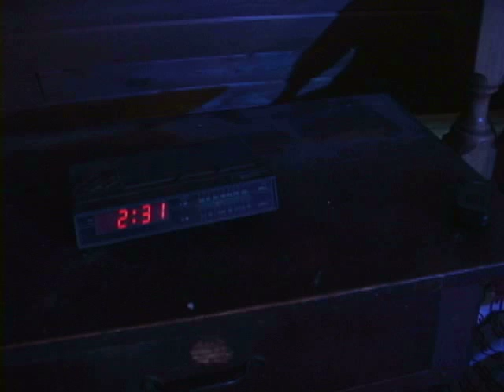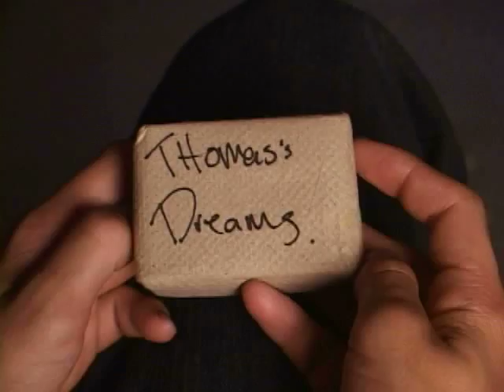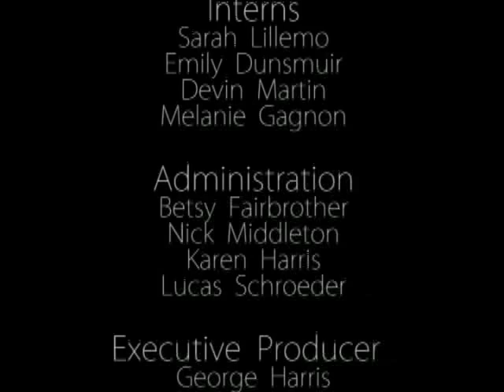Thomas' Dreams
Produced at the Gulf Islands Film and Television School during the Youth Media Intensive Program (July 25th - July 31th, 2010) by Reema Ismail.

Sleep gets difficult when you've lost your dreams.